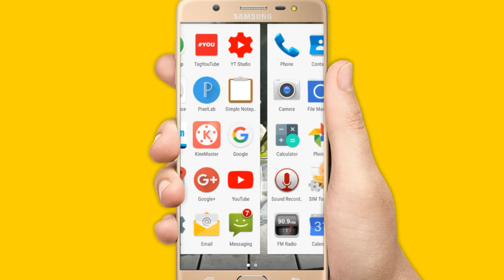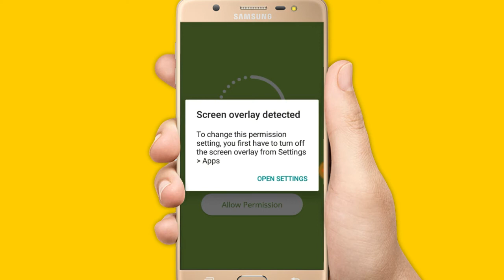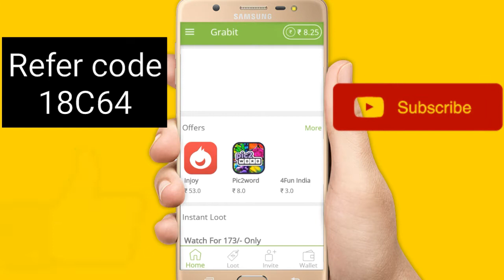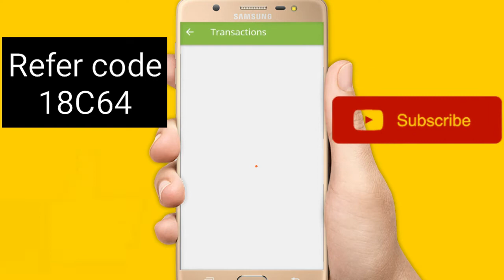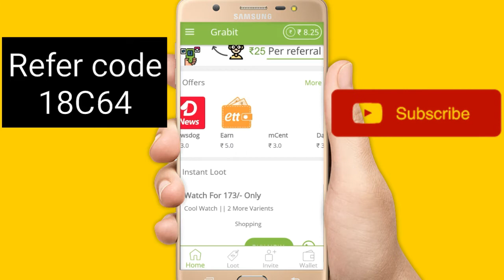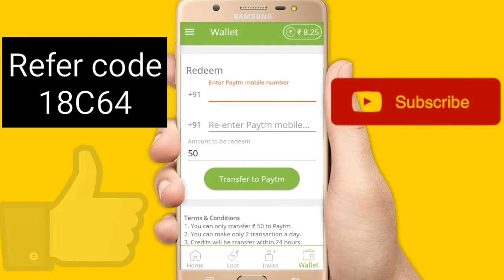How to earn money from grabit App || 2018 ||technical shrivastava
aaj ki video mein hamne bataya hai ki kaise Aap ek app se online paise kama sakte hain

Download GrabIt App now and Earn unlimited Paytm cash.

refer code "18C64

Use my refer code "18C64" to get ₹ 5 instant

daily check in 0.25 rupee

Reffer code:- d1ju4s

One Ad अप्प से सबसे ज्यादा पैसा कमाने के लिए अप्प डाऊनलोड करें 🎂

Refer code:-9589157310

Rs.50 रुपये तुरंत कमाने के लिए इस App को डाऊनलोड करें

True balance App से पैसे कमाने के लिए इस App को डाऊनलोड करें

🎂रेफर code:-237Q94KU

MobiKwik से तुरंत ₹ 100.0 कमाने के लिए यहाँ से app डाऊनलोड करें

रेफेर code डालना जरूरी है:-A5ASN4

 Mujhe ummeed hai ki aapko ye video pasand aayegi